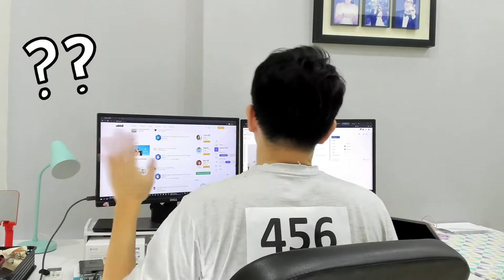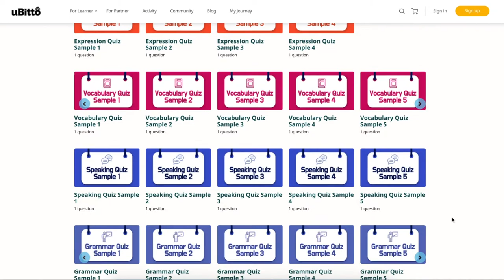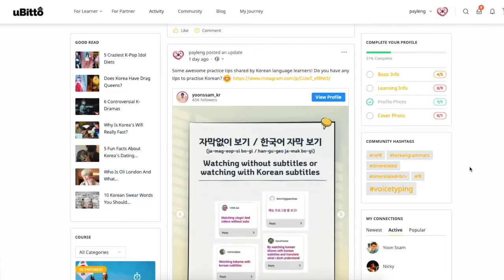uBitto x Yoon Ssam Korean Practice Pass - UPDATED WEEKLY!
The wait is over! I’m so excited to announce the launch of 𝘂𝗕𝗶𝘁𝘁𝗼 𝘅 𝗬𝗼𝗼𝗻 𝗦𝘀𝗮𝗺 𝗣𝗿𝗮𝗰𝘁𝗶𝗰𝗲 𝗣𝗮𝘀𝘀 - an awesome pass that gives you full access to over 3000+ LEVSGRW quizzes on uBitto and lets you practise as many as you want!

That’s because we want to solve one the biggest challenges known to every language learners out there - having a balanced language skill. We’ve met learners who are good in vocab but weak in grammar, excellent in writing but bad in speaking. This really affects your fluency rate!

With your access to LEVS GRW quizzes tackling every single aspects (Listening, Expression, Vocabulary, Speaking, Grammar, Reading and Writing) you’ll be able to practise on skills that needed sharpening.

They’re updated weekly. Where do you find Korean quizzes with weekly updates? Here!

I hope you’ll enjoy them as much as I enjoy making them. :)

We’re also celebrating hitting over 20k users on uBitto so these Practice Pass will go at an exclusive rate of US$7/ month for the first 500 users!

NEW? ▹
안녕하세요, 저는 윤정현입니다! Hello friends, my name is Yoon Jung Hyun and I'm a native Korean residing in Malaysia. I run a language company called uBitto. It's a multi-faceted platform which enables passionate people like you to learn Korean via our in-house courses or Learn Partner, practise with a native speaker and experience immersive activities using the acquired knowledge via uBitto Experience.